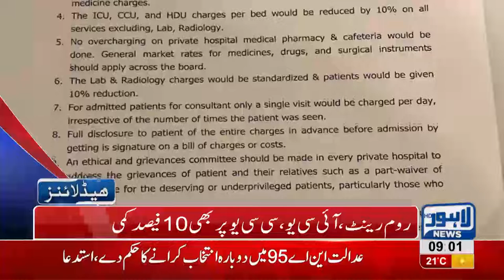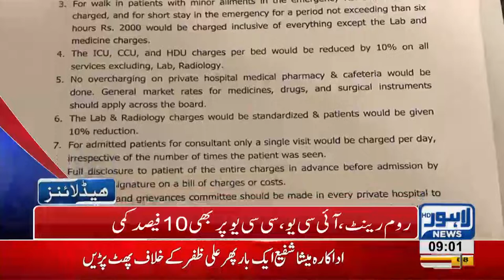09 AM Headlines Lahore News HD – 18 October 2018